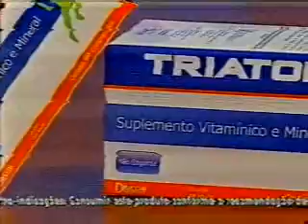bocao2_1_1908.asf